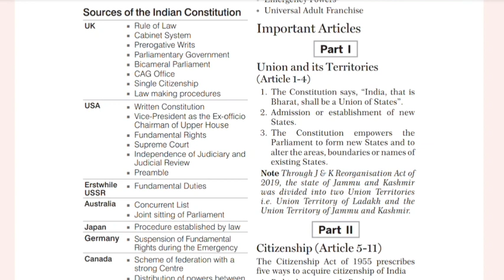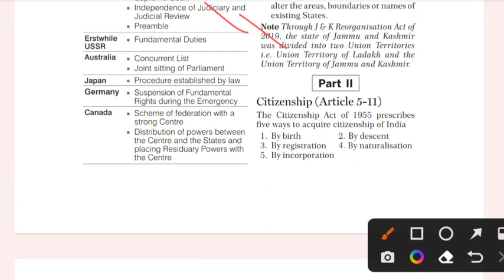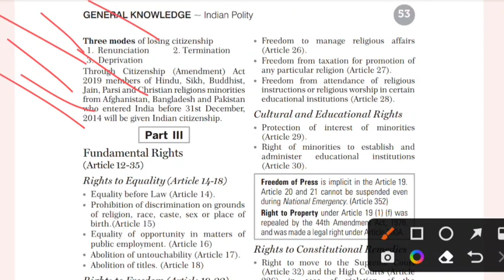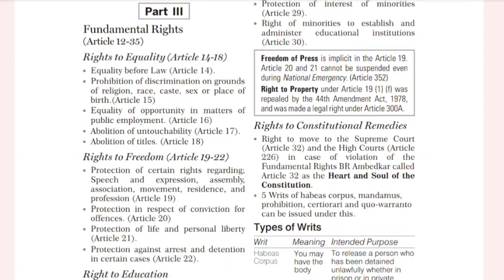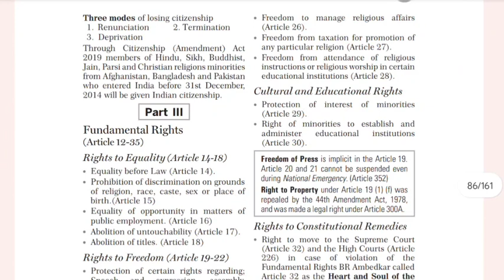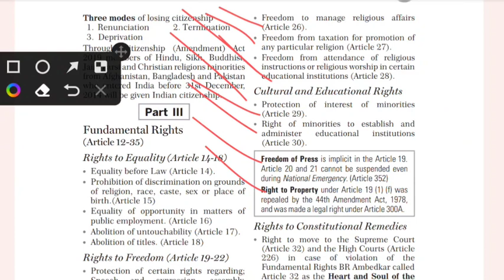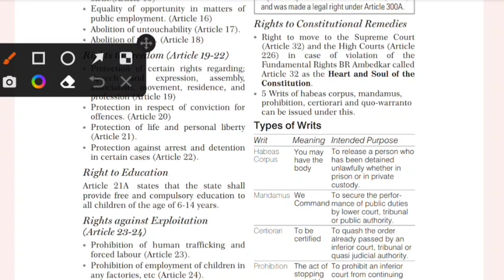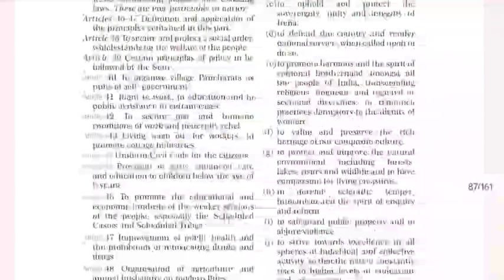INDIAN POLITY|| Fundamental rights|| arihant gk book